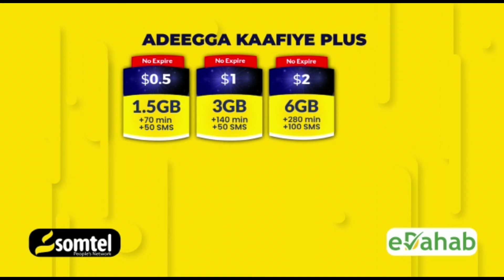“Cadwga Gudaha iyo Cadawga dibadaba Ilahay Biyo ha inagaga Shubo” Faadumo Siciid